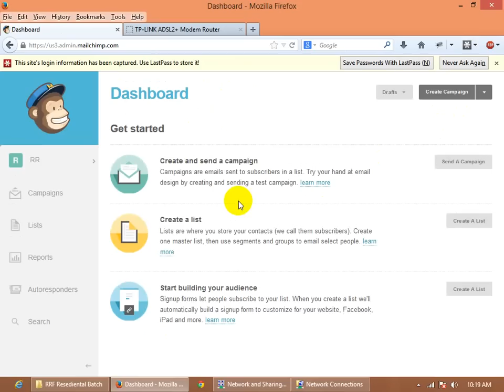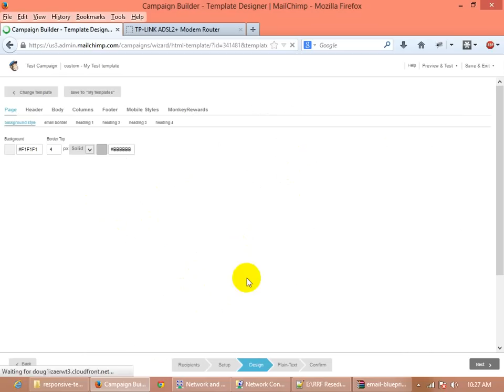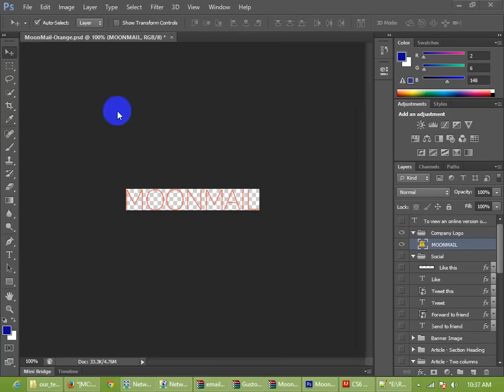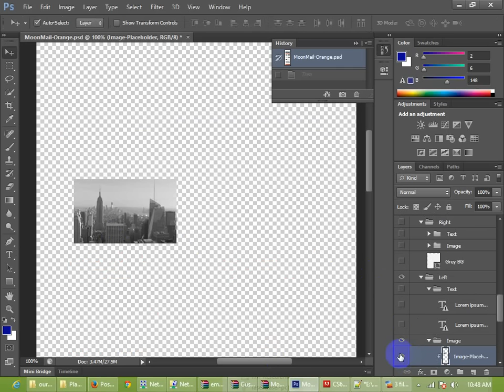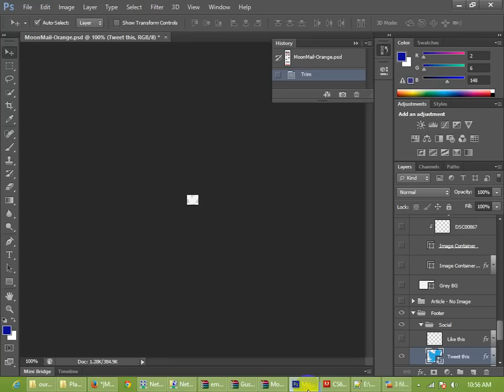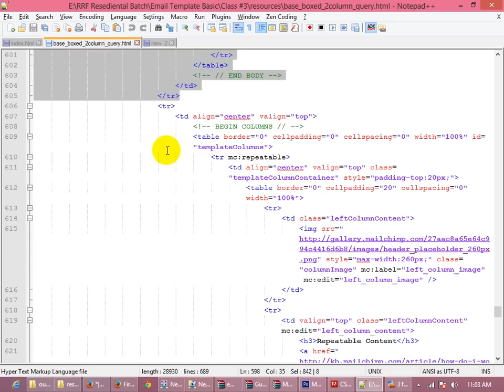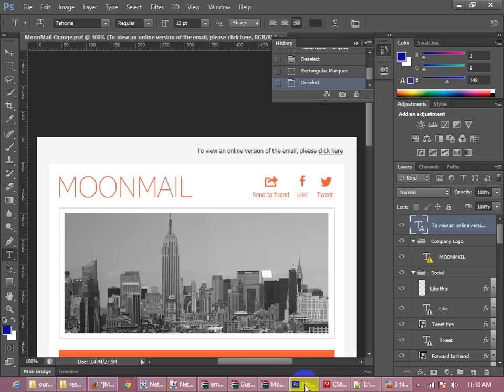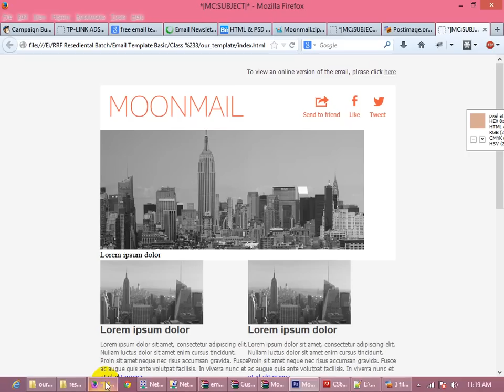Responsive Email template | Class # 3 | RRF Live Class